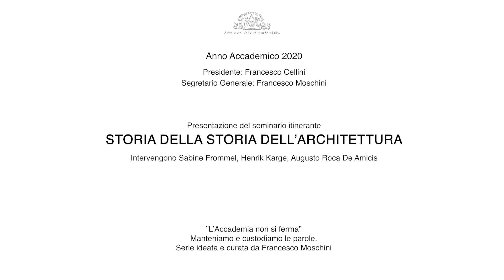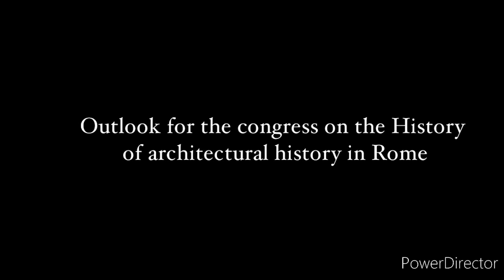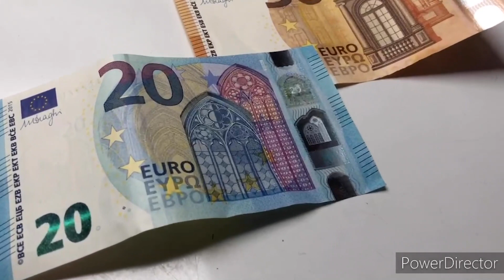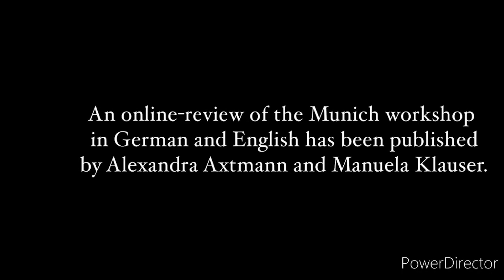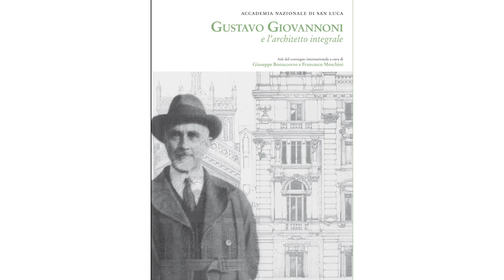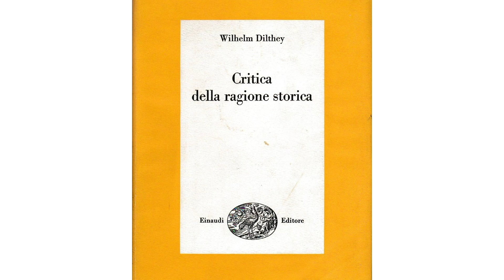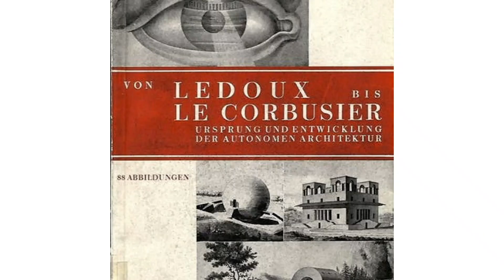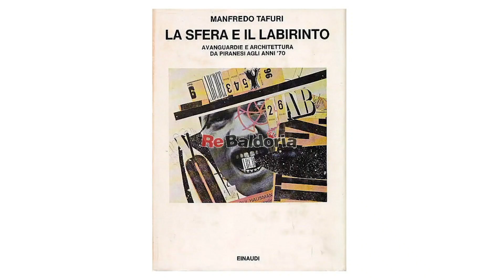12-05-20 Storia della storia dell’architettura.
La genesi di una disciplina scientifica nella didattica fra progetti internazionali, esigenze europee e prospettive di globalizzazione.
Curata dall’Accademia Nazionale di San Luca in collaborazione con l’Ècole Pratique des Hautes Ètudes (PSL) e l’università di Dresda, che si terrà nel prossimo autunno presso Palazzo Carpegna.

 L' Accademia non si ferma
"Manteniamo e custodiamo le parole"
serie di video conferenze ideata e curata da Francesco Moschini